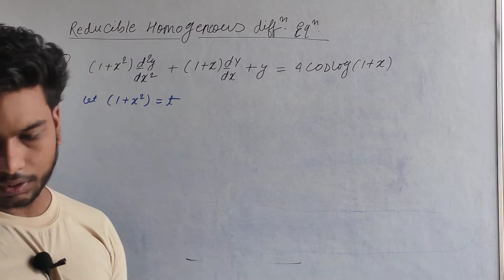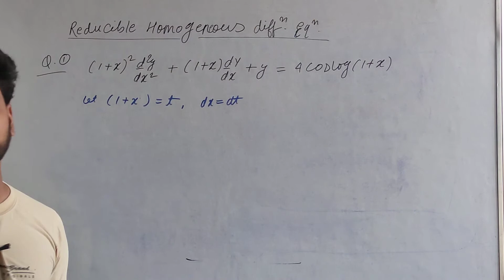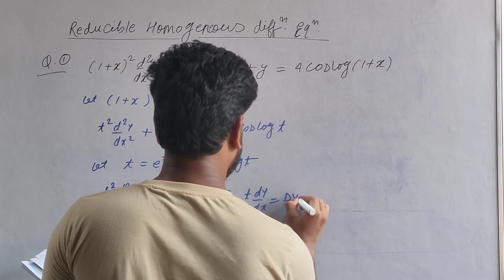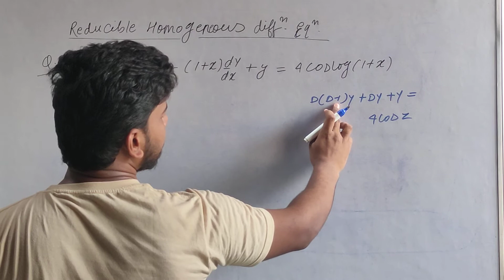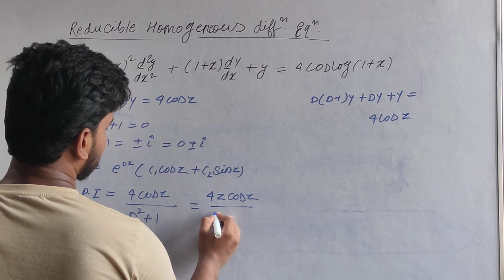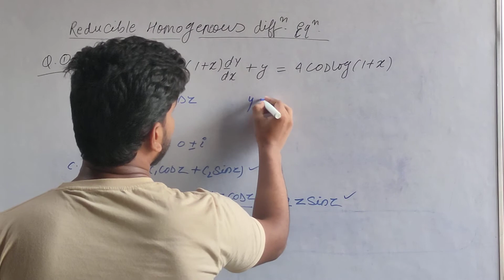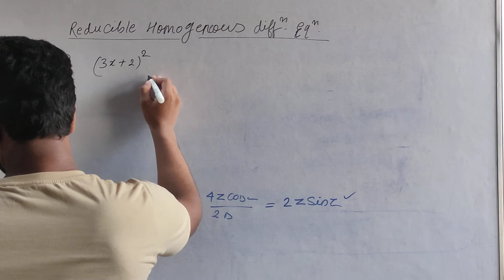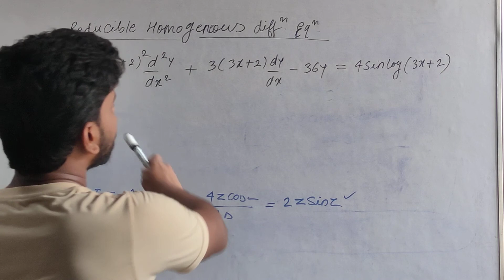REDUCIBLE HOMOGENEOUS DIFFERENTIAL EQUATION ( second Order ) ll By Sonu Rastogi ll